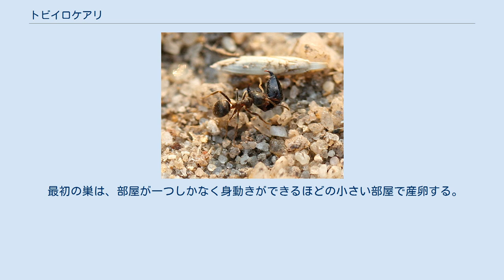トビイロケアリ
トビイロケアリ（鳶色毛蟻、 Lasius japonicus）は、ハチ目（膜翅目）アリ科ケアリ属に属するアリの一種である。
 女王と働きアリで大きさが大きく異なり、ケアリ属の中では大型種。
公園などでごく普通に見られる種類である。
 働きアリの体長は2.5～3.5 mmなのに対し、女王アリの体長は7~9 mmになる。
いずれも全体的に黒褐色をしており、働きアリは頭部が大きく発達している。
 腹部・頭部に通常20本程度の立毛が見られ、形態はヒメトビイロケアリに似る。
 しかし、ヒメトビイロケアリは立毛がほとんどなく、より小型である（一部オーバーラップする）。
 本種は多産なことで有名で、かなり成熟したコロニーは数万個体に達する。
 また、アブラムシとの共生関係でも有名であり、アブラムシの蜜滴をもらう代わりに天敵のテントウムシから守るという生態を持つ。
 巣は朽木や枯れ木の近くの土中に営巣する。
 性格面では女王は臆病で、働きアリよりも素早く逃げ惑うことがよくある。
 アメイロケアリやクロクサアリに一時的社会寄生されることがわかっている。
 単雌性で、一つのコロニーには一匹の女王がいる。
 有翅雌（翅を持つ交尾前の新女王） 結婚飛行は7月から8月の早朝に行う。
 トビイロケアリの近縁種、ハヤシケアリは灯火に飛来することもあり、雌雄の大群が蚊柱をつくることがある。
 交尾は空中で行われ、交尾を終えた雄はそのまま死亡する。
 一方雌は巣となる場所を探し歩き、巣をつくる。
 最初の巣は、部屋が一つしかなく身動きができるほどの小さい部屋で産卵する。